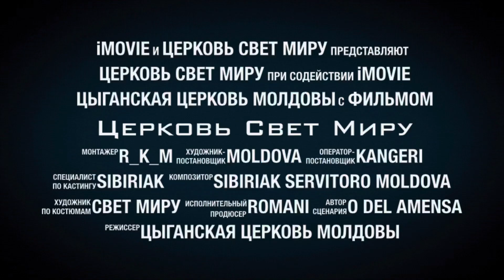Беженцы в Церкви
Беженцы с Украины в Молдове
Цыганская Церковь приняла уже более 200 человек и помогла жильем и едой

Благодарение Богу и Союзу Церквей за помощь которую оказали нам в эти трудные времена